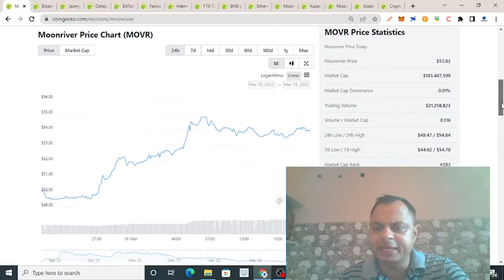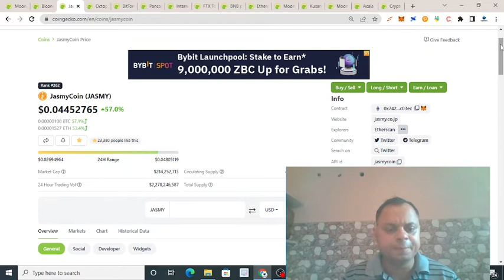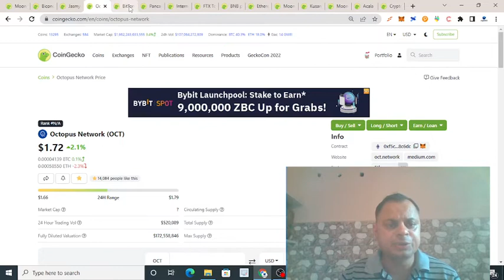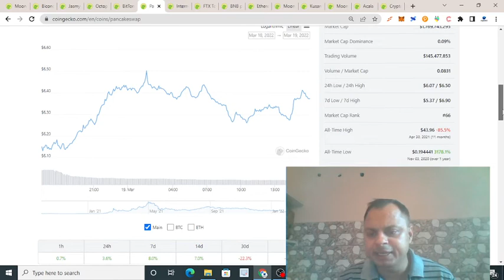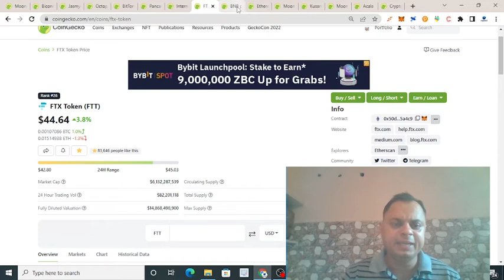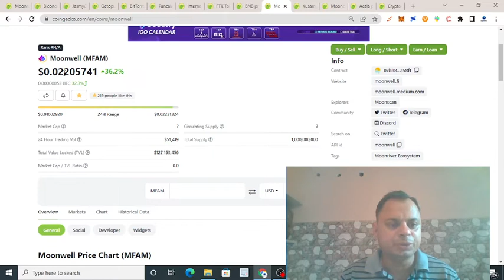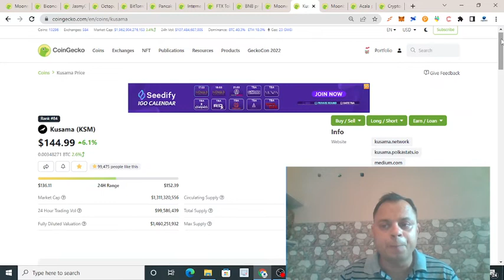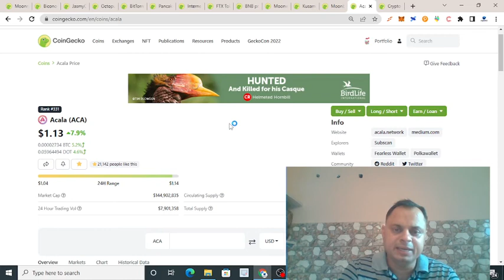15 token can make you rich ! 15 token jo apko ameer bana sakte hain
15 token can make you rich ! 15 token jo apko ameer bana sakte hain